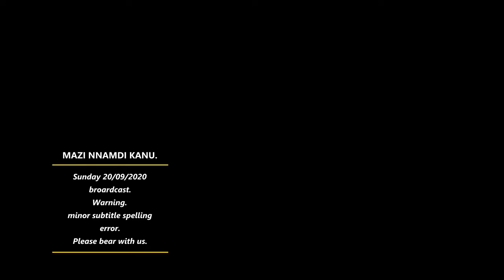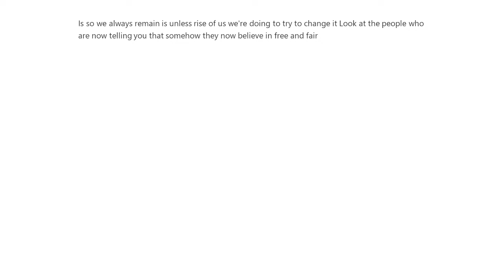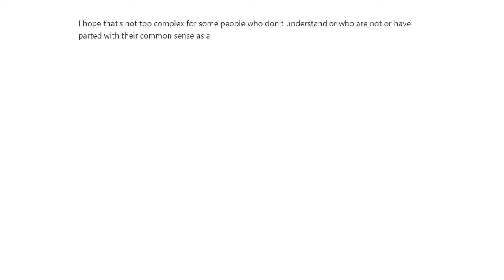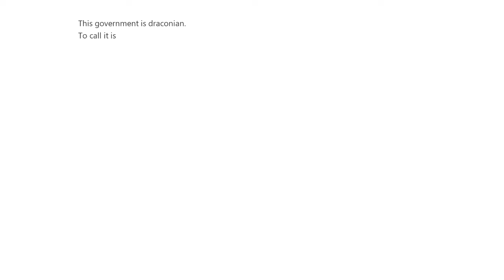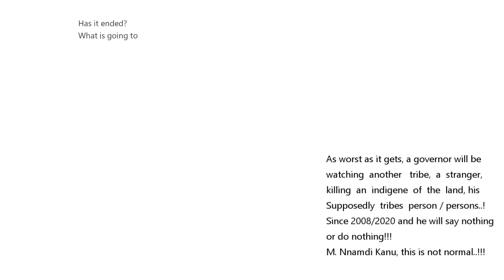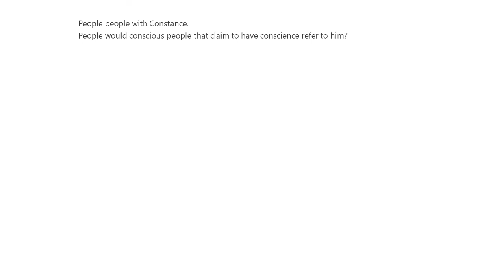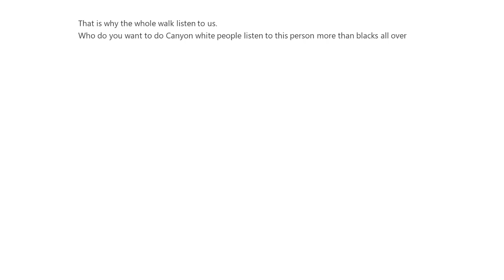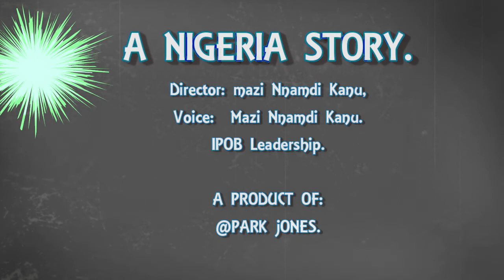MAZI NNAMDI KANU. AT LAST BRITAIN HAS WOKEN!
A product of @Pack Jones.
Google you  do your job with respect
to humanity.
We know you got the power, but
do not use it without a cause!